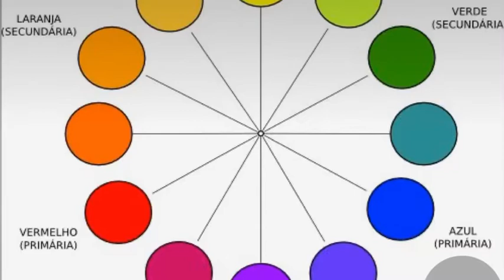As cores da natureza e a moda. Aprenda a combinar as cores em seus looks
As cores da natureza e a moda. Aprenda a combinar as cores em seus looks. @ canal do blog da mari calegari

O vídeo ensina você a observar as cores da natureza e com elas se inspirar na combinação das cores em seus looks, seus trabalhos de artesanato e nas artes em geral.

Você verá também looks com as cores laranja e azul. Azul da cor do mar e do céu com suas diferentes tonalidades e o sol laranja em seus variados tons, podendo inclusive chegar ao amarelo com azul que fica bonito também.

Na dúvida, quando se vai misturar cores em seus looks é interessante usar três cores para ter menos possibilidade de erros. Vale lembrar que o branco e o preto são cores neutras que poderão ser acrescidas com as outras duas cores.

Aproveite para ver mais conteúdos do nosso canal, talvez tenha algo que você possa gostar.

Caso não conheça o meu blog ainda, aproveito para convida-lo(a), pois já postei quase 1000 posts com conteúdos sobre varios assuntos e talvez tenha algo que você goste.

Era isso por hoje.
Obrigada pela sua visita. Você é sempre bem vindo(a) por aqui.
Um abraço